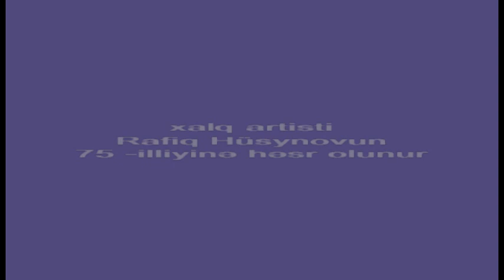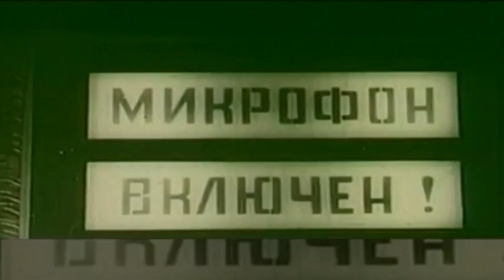Ələsgərli kənd klubu xalq artisti Rafiq Hüseynovun 75 illiyinə həsr olunmuş videçarx hazırlayıb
Bərdə Regional Mədəniyyət idarəsi Tərtər rayon Mədəniyyət Mərkəzinin tabeliyində fəaliyyət göstərən Ələsgərli kənd klubu xalq artisti Rafiq Hüseynovun 75 illiyinə həsr olunmuş videçarx hazırlayıb.